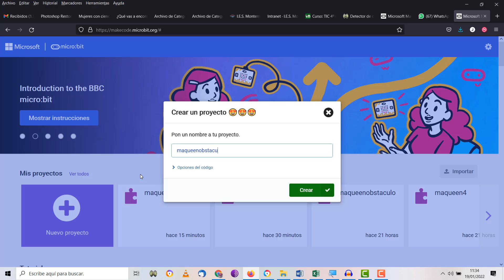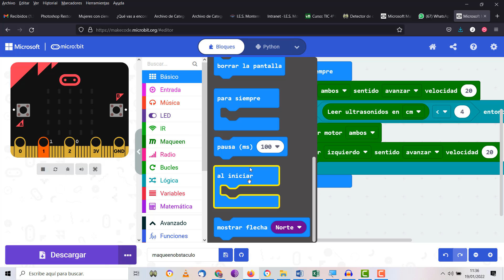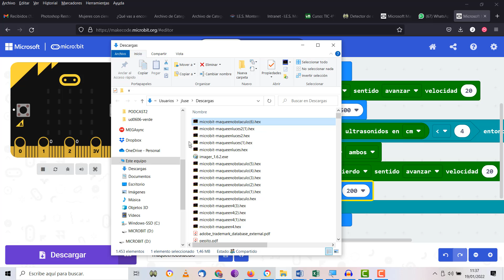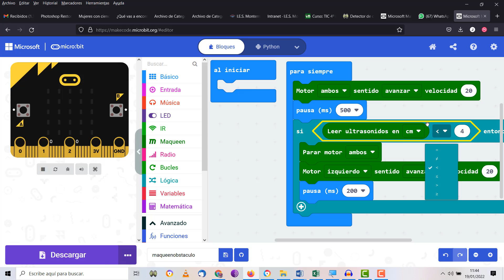Robótica microbit Maqueen 04 Sensor de obstáculos Proyecto STEAM: Robótica Aplicada al Aula